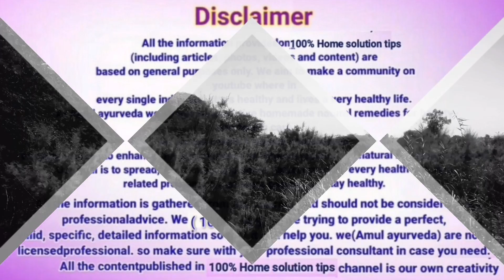लाखो की दवाई फेल है इसके आगे, धरती का अमृत है अगर कहीं मिल जाए तो छोड़ना मत Plant benefits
Plant benefits in hindi information,
दांतों का दर्द, पुरानी खांसी, बवासीर, बिच्छू का जहर मिनीटो में होगा
ठीक बस यह चमत्कारी बूटी मिल जाए,
वन गोभी, jangali gobhi, जंगली गोभी, Disclaimer: इस चैनल में बताई गई सभी जानकारी प्राचीन आयुर्वेद ग्रंथों तथा सालों से चली आई और हमारी दादी नानियों के द्वारा उपयोग की जाने वाले नुस्खों पर आधारित है. यह भी सही है कि हर एक का शरीर एक दुसरे से अलग होता है और तासीर अलग होती है सभी वनस्पति सभी के लिए लाभदायक साबित नहीं होती इसलिए किसी भी वनस्पति का का प्रयोग आप अपने संयम से करें तथा किसी पेड़-पौधे के प्रयोग से पहले किसी चिकित्सक या किसी जानकार की सलाह जरूर लें. हमारे द्वारा बताई गई किसी भी जानकारी से किसी को किसी भी प्रकार की कोई परेशानी होती है तो इसका जिम्मेदार हमारा चैनल या हम नहीं होंगे